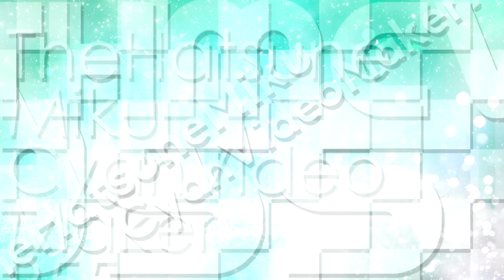TheHatsuneMikuCyanVideoMaker955 "Spin Cycle 3.5" Logo {30.04.2022/Improvement/Multisided}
It's here for Improvement of Spin Cycle 3.5!
and Inspired by @OctaviusticXGM6237!

This audio/music is used by Screen Gems - S From Heaven (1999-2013) (With Edited).